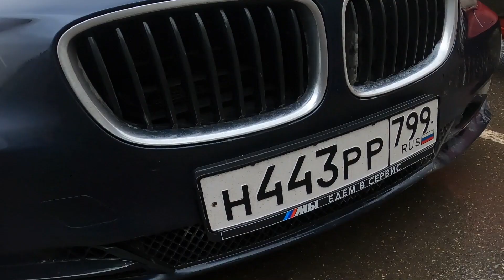Управляемость Suzuki Burgman - что нужно знать?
Всем привет! С вами Антон Больших, и сегодня у нас блог из мастерской. Здесь я рассказываю об отправке на выставку "Мотовесна" скутера BMW C1. Для тех, кто не знает, мы установили двигатель от Suzuki Skywave 400 на легендарный скутер BMW C1, получился очень интересный проект. Также я рассматриваю тему управляемости Suzuki Skywave и Suzuki Burgman, в данном видео мы говорим конкретно про Suzuki Burgman 650. Если ваш скутер плохо рулится, виляет по дороге, вам страшно переезжать разметку, или вы испытываете дискомфорт на определенных скоростях(чаще на больших), поздравляю с вступлением в клуб) Но владельцы Honda Silver Wing вам могут только позавидовать, потому что у них скутер новый часто ведет себя не лучше, чем ваш с уставшей подвеской

Antoxa Garage - профильный мотосервис по скутерам Suzuki Skywave/Burgman, а также по мотоциклам BMW. Также мы занимаемся Tig сваркой, в том числе и магния.

Если вам нравится то, что я делаю и вы хотите поддержать мой канал, то вы можете сделать это по ссылке